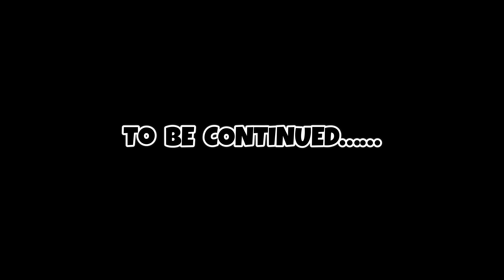She Slapped my Friend😨 BreakUp💔 Old Ktm Rc390 Modification😍 Start Kawa h2r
Kawa h2r